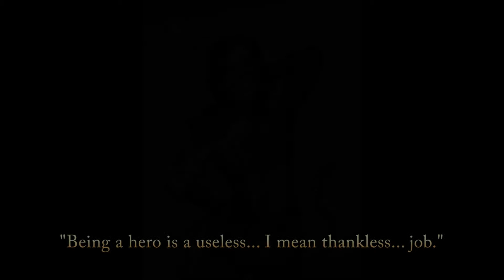Fate (Tigra's Theme)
From "The Destiny Saga," by Rochard Scott